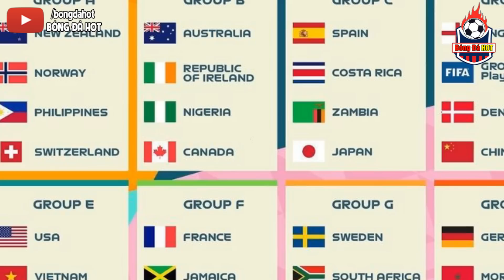SỐC…Truyền Thông Thái Lan Quay Ngoắt 180 Độ Khi Nói Về ĐT Nữ VN, Việt Nam Sẽ Thay Đổi Lịch Sử ĐNÁ.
► Bóng Đá HOT - Kênh chuyên cập nhật thông tin về Đội tuyển Việt Nam tại các giải đấu trong nước, quốc tế: Giao Hữu, V.League, vòng loại World Cup, Sea Games, AFF Cup.
Đăng ký MIỄN PHÍ nhận video cập nhật tin mới nhất:
 * Bóng Đá HOT cập nhật liên tục tin mới nhất về BĐ Việt Nam !
► Nguồn tin:
► Kênh Bóng Đá HOT tuân thủ luật bản quyền và sử dụng hợp lý luật Fair-Use
► Kênh Bóng Đá HOT không sở hữu tất cả tư liệu được sử dụng trong Video này. Mọi vấn đề vi phạm chính sách, luật bản quyền hay nguyên tắc cộng đồng hoặc hợp tác kinh doanh xin liên hệ trực tiếp với Bóng Đá HOT qua email: . Cảm ơn sự thấu hiểu của bạn và chúng tôi mong được hợp tác để cùng nhau phát triển
© Bản quyền thuộc về Bóng Đá HOT